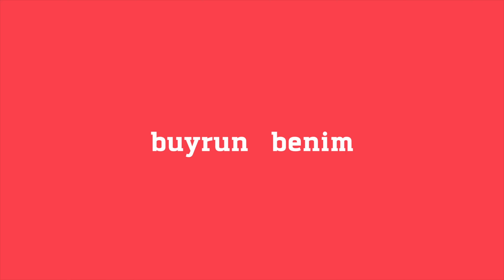"Keşkesi, pişmanlığı olmayan insan insan değildir..." Melis İşiten ve Şahin Irmak Buyrun Benim'de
pena kanalına katılın:
“Kazadan sonra herkesin beni sevmesiyle ilgili olan dertlerim gitti” (Melis)

“Keşkesi, pişmanlığı olmayan insan insan değildir, ya da kendini kandırıyordur.” (Şahin)

“Antidepresanlar sayesinde hayatla başa çıkabiliyorum.” (Şahin)

“Manipüle edilmeye müsait biriyim…” (Melis)

“Keşke şoförü uyarsaydık da kaza olmasaydı…” (Melis)

Yönetmen: Emre Akagündüz
Moderatör:Yasemin Aygibi